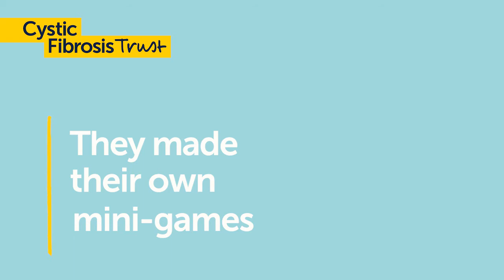Children's coding workshop | Building Brighter Futures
Building Brighter Futures is a programme for 6-18 year olds with cystic fibrosis, funded by BBC Children in Need.

Unite with us for a Life Unlimited by cystic fibrosis.